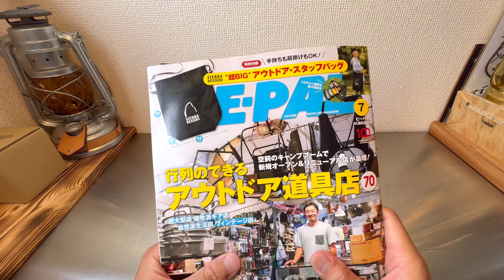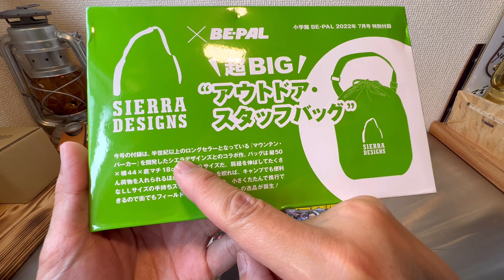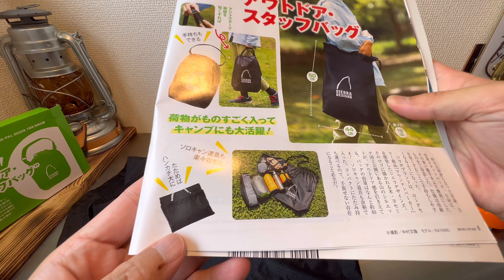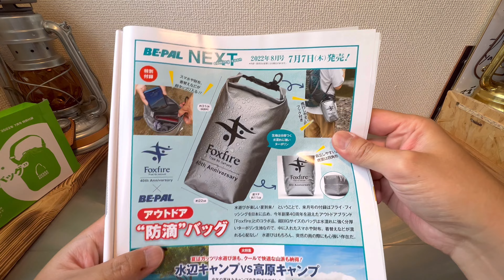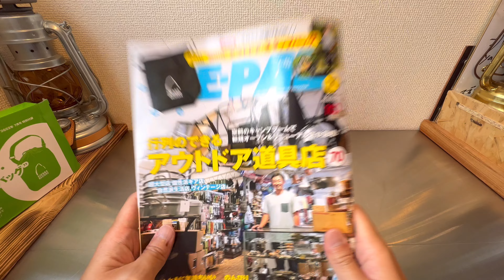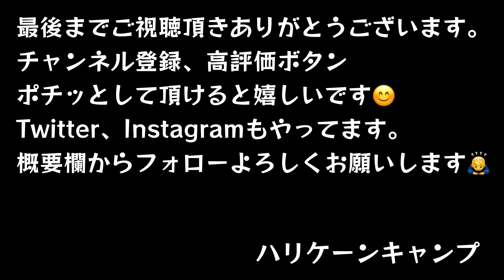【BE-PAL 7月号】特別付録『SIERRA DESIGNS コラボ超BIG アウトドアスタッフバッグ』開封レビュー 来月号付録のお知らせもあります【キャンプ道具】【ビーパル 特別付録】#304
2022年6月9日発売ビーパル7月号 付録の『シエラデザインズ × ビーパル 超BIG アウトドアスタッフバッグ』を早速開封レビューします。
購入検討されている方の参考になれば嬉しいです。
動画最後に来月号の付録の紹介もありますので、是非最後までご視聴下さい🙇‍♂️